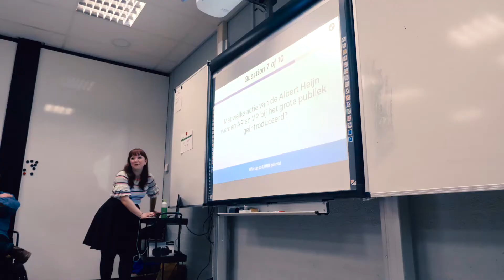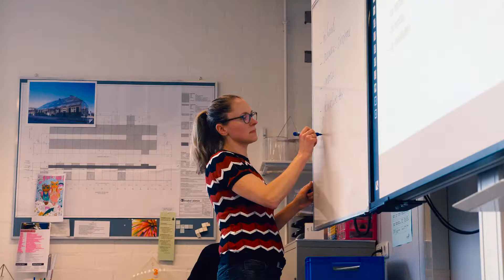Studiedag Het Hooghuis - Samen leren van en met elkaar